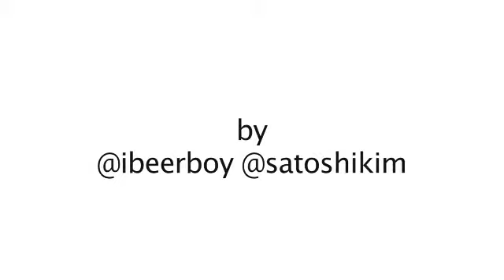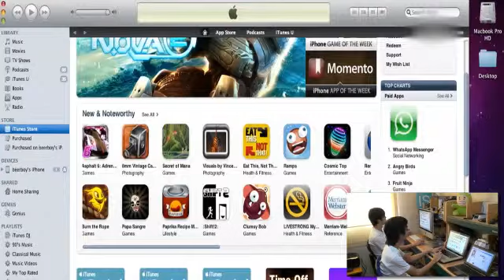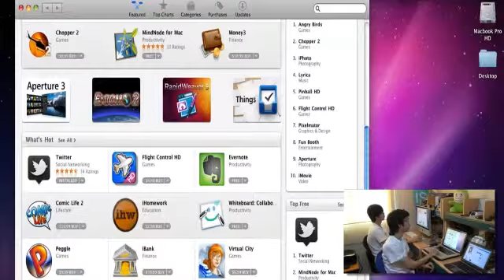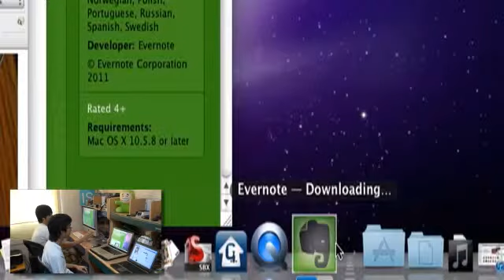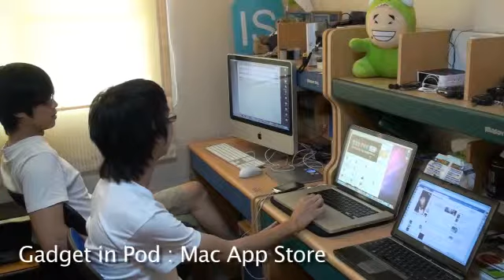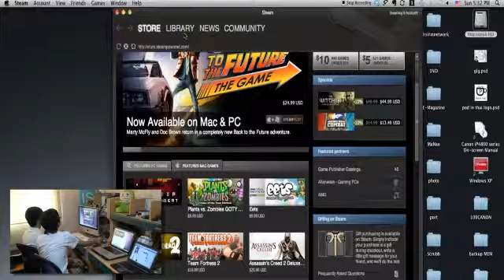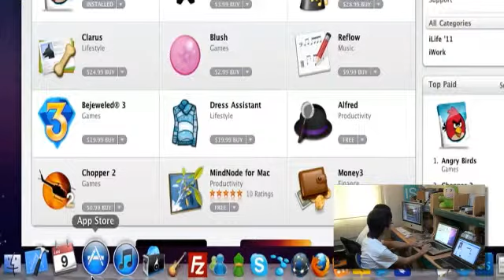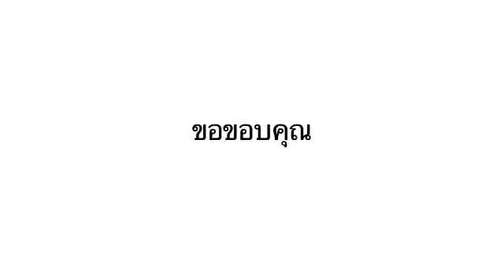Gadget in Pod EP4